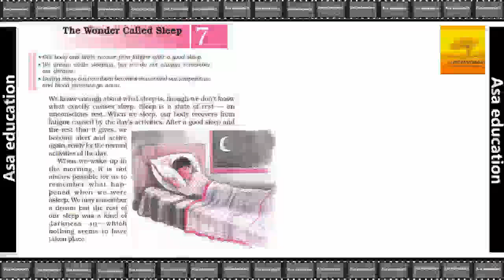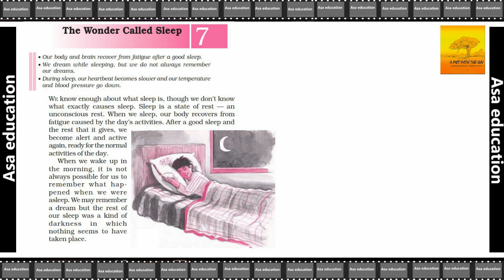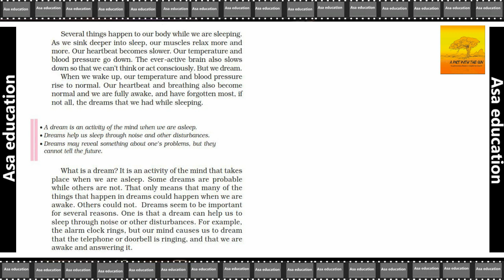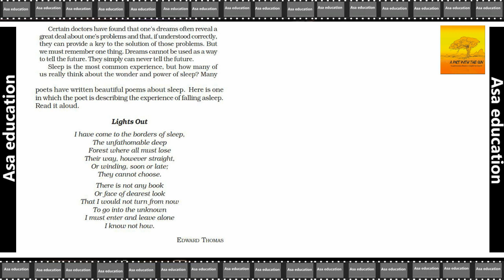Ch 7 The Wonder Called Sleep (English - A Pact with the Sun, Grade 6, CBSE)Easy explanation in Hindi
Subject - English.
Book - A Pact with the Sun.
Chapter 7 - The Wonder Called Sleep.

ASAP-B01